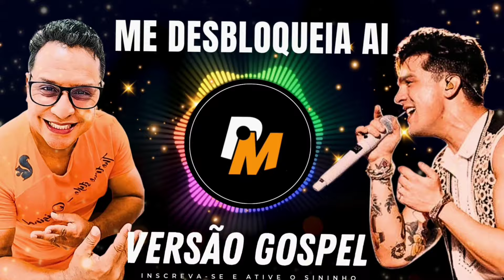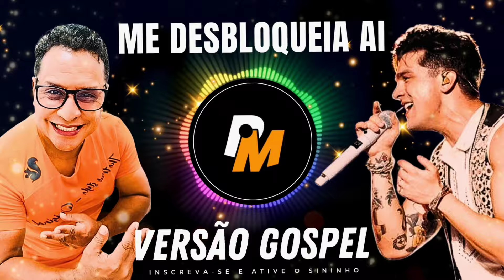VERSÃO GOSPEL ME DESBLOQUEIA AÍ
Bem-vindos ao canal do YouTube de Paulo Martins, onde a música gospel ganha novas cores e emoções! Prepare-se para ser tocado pela Maravilhosa interpretação de Paulo Martins e suas deslumbrantes versões gospel. Junte-se a nós para experimentar a beleza e a espiritualidade da música cristã de uma maneira totalmente nova. Vamos louvar juntos! 🎶🙏